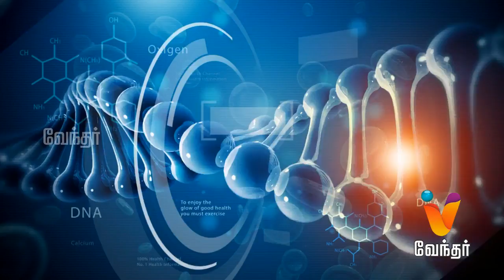Hello Doctor - Kidney Problems And TreatmentS - [Epi 674]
Today in Hello Doctor, Dr. Ram Prabhakar will share information about kidney problems.